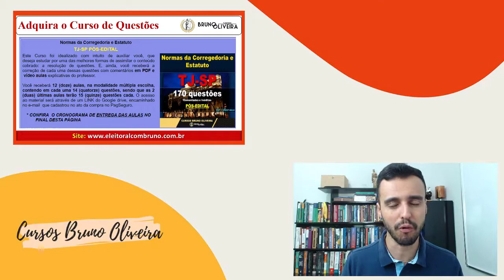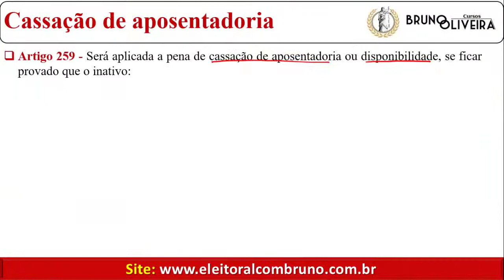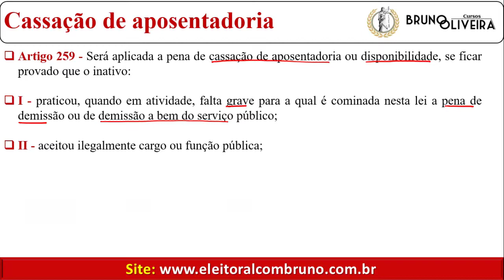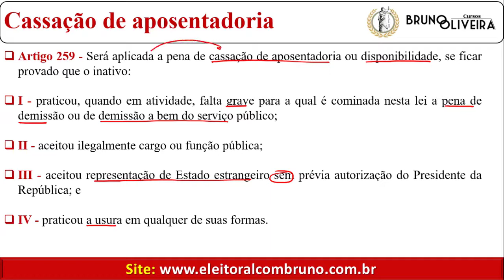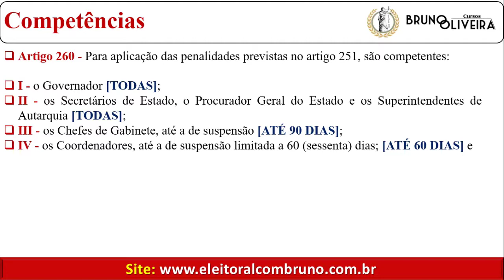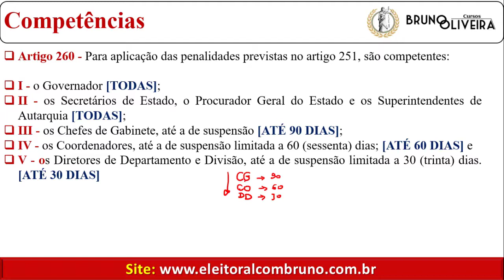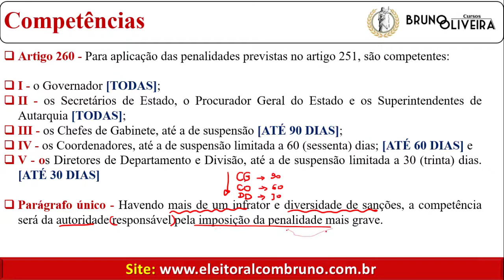TJ-SP [PÓS-EDITAL]| Estatuto dos Funcionários Públicos | Art. 258 a 260